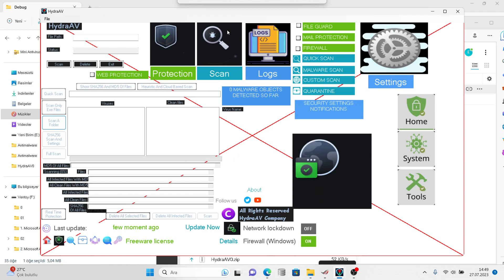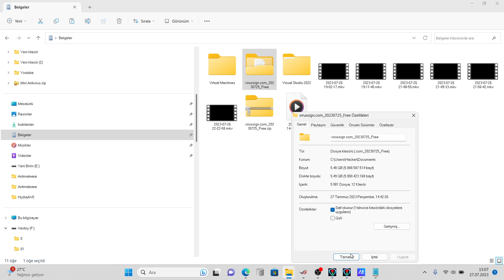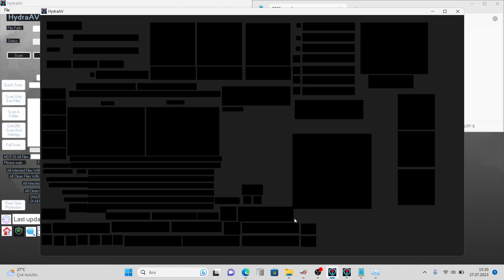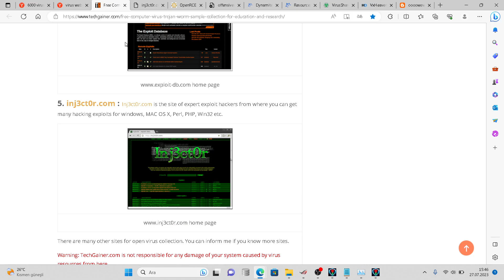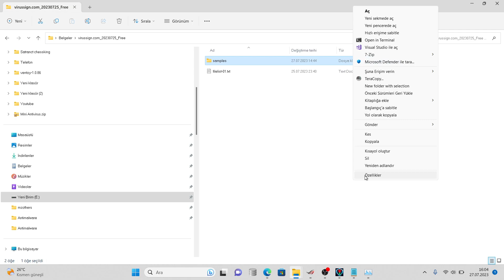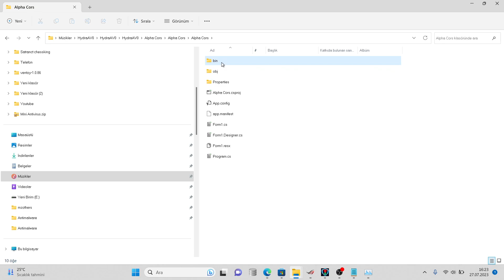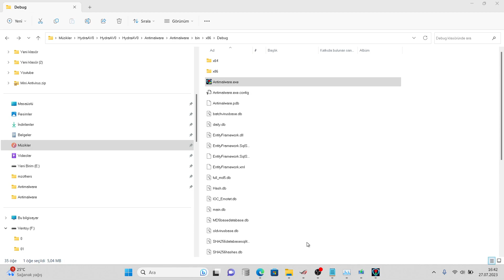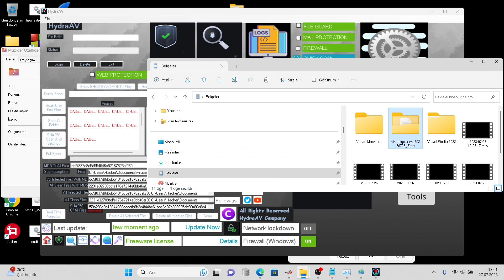Hydra Dragon Antivirus Vs Virussign 6067 samples 25.07.2023